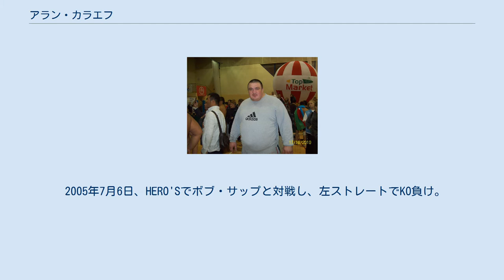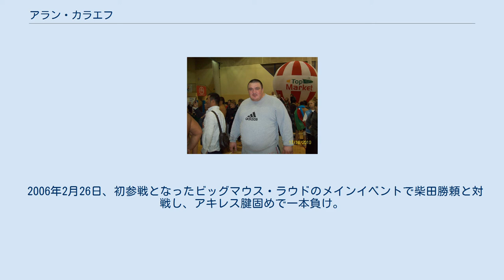アラン・カラエフ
アラン・カラエフ（ロシア語: Алан Караев, ラテン文字転写: Alan Karaev、1977年5月19日 - ）は、ロシアの男性総合格闘家。
北オセチア共和国出身。
マルプロジム所属。
 握力は150kg。
元キックボクサーのルスラン・カラエフは従兄弟。
 アマチュア相撲とアームレスリングの世界選手権で優勝。
 2005年3月26日、プロデビュー戦となったHERO'S旗揚げ戦でゲーリー・グッドリッジと対戦し、前腕チョーク（HERO'Sの公式記録はギロチンチョーク）で一本負け。
 2005年7月6日、HERO'Sでボブ・サップと対戦し、左ストレートでKO負け。
 2005年12月31日、K-1 PREMIUM 2005 Dynamite!!でジェロム・レ・バンナとHERO'Sルールで対戦し、左ミドルキックで2RKO負け。
試合後、意識不明に陥り、医師も慌てるほど危険な重体のまま救急車で病院に運ばれ、生死の境を彷徨ったことが同大会に出場していた大山峻護のブログにて明かされた。
その後、2006年1月2日、意識を取り戻し、一命を取り留めた。
 2006年2月26日、初参戦となったビッグマウス・ラウドのメインイベントで柴田勝頼と対戦し、アキレス腱固めで一本負け。
 2006年3月22日、「BIG MOUTH ILLUSION III」に出場予定であったが、ビザの関係で来日できず欠場となった。
 2006年4月19日、「BIG MOUTH ILLUSION IV」で臼田勝美と対戦し、アイアンクロースラムからの体固めで勝利。